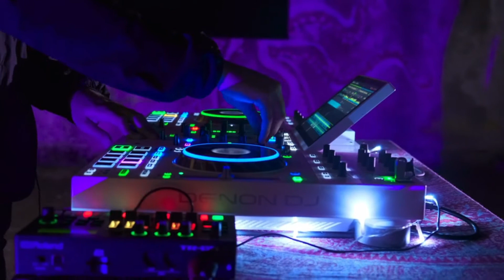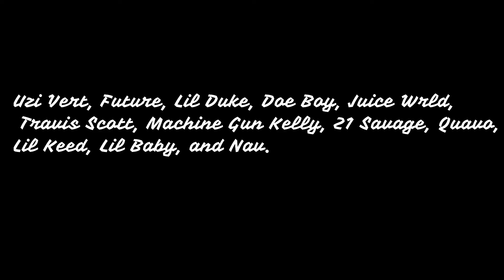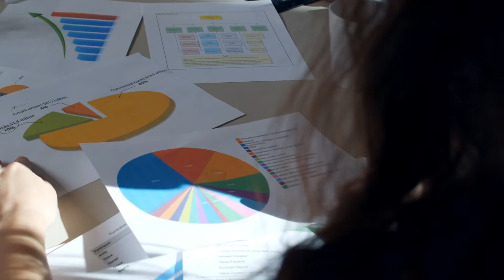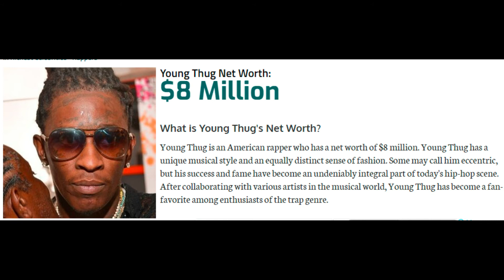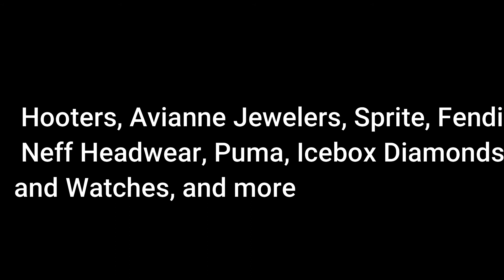Young Thug Lifestyle, Biography, Net Worth, Income, Houses..... LUXURY LIFESTYLE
Williams was born in Atlanta, GA, on the 16th of August, 1991. He had ten siblings, and he is the tenth child. He grew up in a rough neighborhood, the same neighborhood that produced artists like Waka Flocka Flame, Ludacris, and 2 Chainz. Jeffery was quite notorious as a child. Young Thug Luxury Lifestyle, Biography, Net Worth, Income, Houses etc.

He reportedly broke a teacher's arm in sixth grade and was sen. Today, we will discuss another popular name in the music industry; Jeffery Williams or Young Thug. Young Thug is an American rapper, singer, songwriter, and record executive.

On PRO LUXURY EXHIBITIONS we show you the luxury lifestyle, net worth, income, cars, private jets, mansions, and biography of celebrities, billionaires and the millionaires.

The richest people in the world have the most expensive lifestyle, buy the most expensive things, live in the most expensive mansions, fly private jets, drive the most expensive cars, go on a vacation in the most beautiful and exotic islands, cruise on super yachts, wear the most expensive jewelry such as gold chains, diamond rings, expensive watches, designer clothes, designer shoes and designer bags. All these and more we will show you on this most expensive/luxury lifestyle channel.